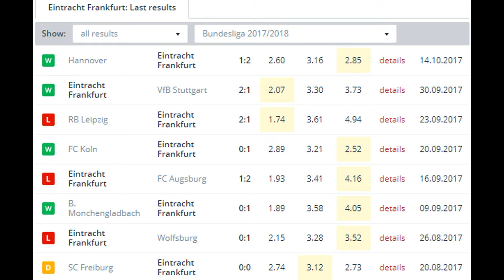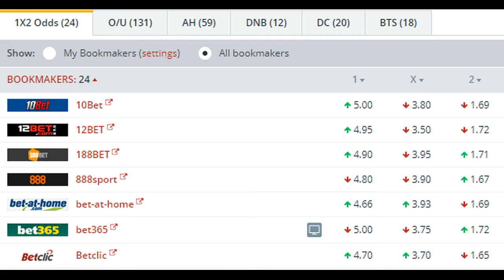Eintracht Frankfurt vs Dortmund BETTING TIPS (21-10-2017)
Eintracht Frankfurt are slowly beginning to get the cogs turning in the machine again. Frankfurt finished rock bottom of the form table for the second half of last season but the Eagles £20m worth of investment over the summer finally seems to be coming into fruition. Summer signing striker Sebastian Haller, who has scored three in his last four outings, has helped Frankfurt look a lot less “lost” in the final third, even finding his way through the Bundesliga’s 2nd best defense, Hannover 96, last weekend in a 2-1 win.

Borussia Dortmund may have begun the season in commanding fashion, setting a Bundesliga record under a new coach (Peter Bosz) with clean sheets in their opening five matches, but the last few weeks have been less kind to them. Dortmund came out on the wrong end of an exciting but hot-tempered match at home to RB Leipzig last weekend (a 3-2 defeat) before failing to get the job done in the Champions League against Cyprian champions APOEL on Tuesday (a 1-1 draw).

From a betting perspective, Frankfurt’s new found form makes them a tempting option against a dipping Dortmund. The BVB’s title as the “best defense” in the Bundesliga has not only taken a beating on the pitch in recent weeks – Dortmund have conceded against APOEL, RB Leizpig, Augsburg, Real Madrid, and Borussia M’gladbach over their last five – but also center back  Sokratis misses this to suspension.